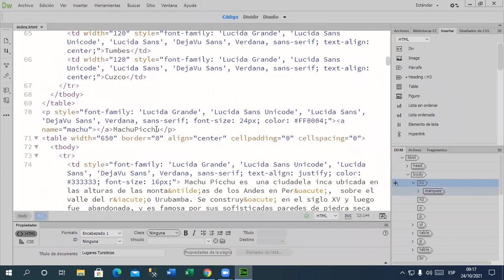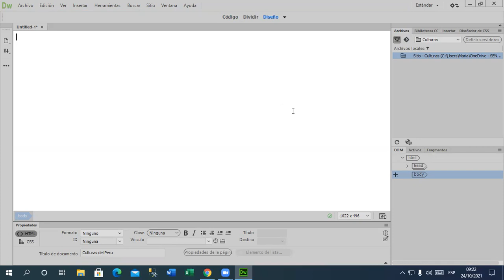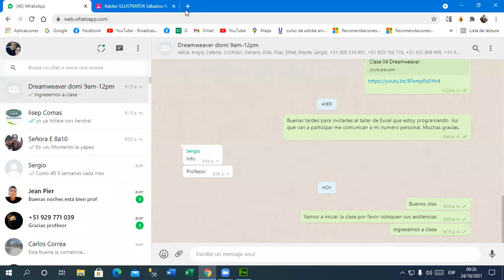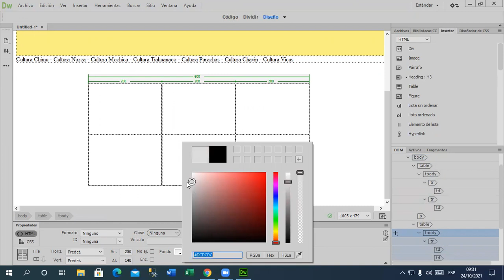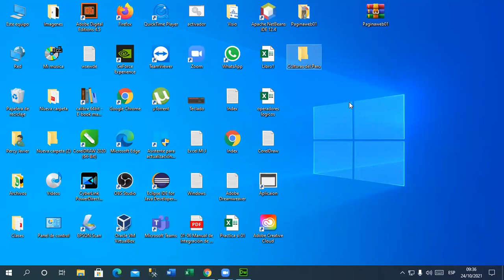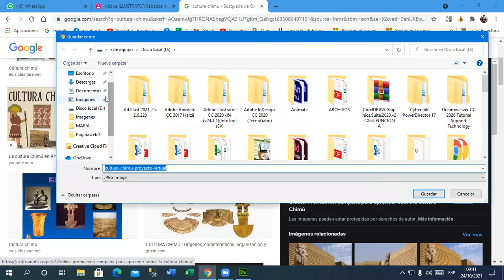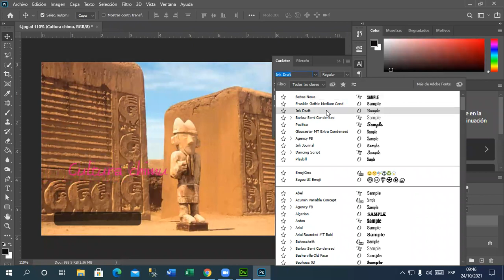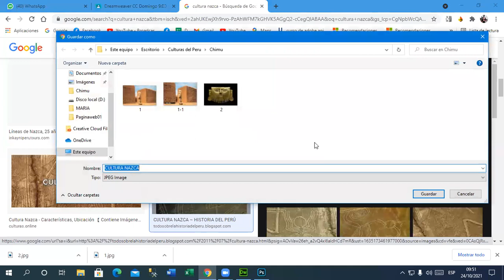Clase 01 Dreamweaver